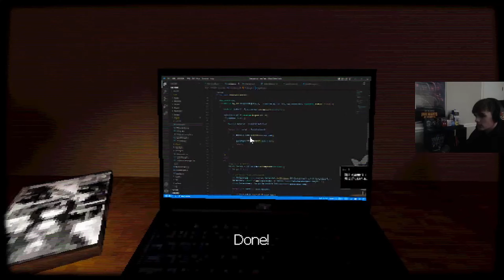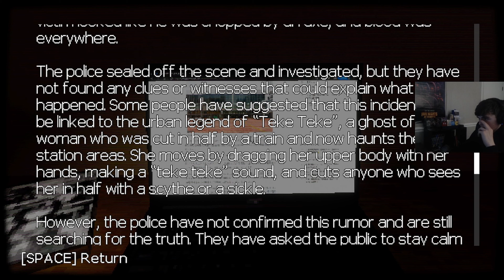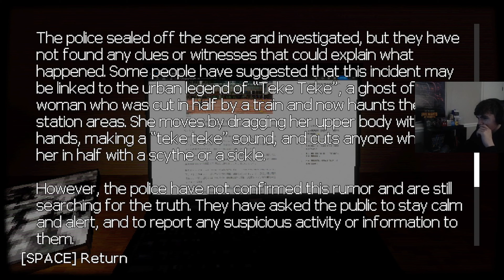Teke Teke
Teke Teke is a horror game that's based on a legend so watch the video and join the spooks...